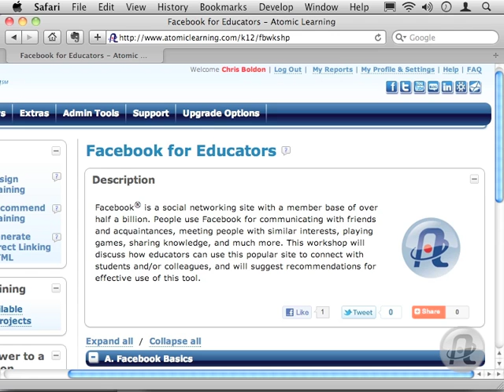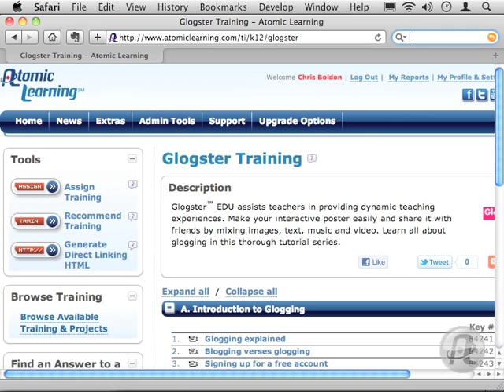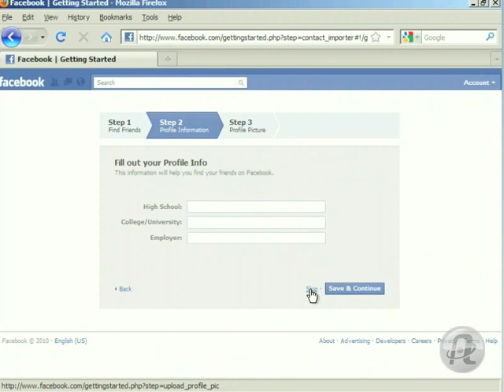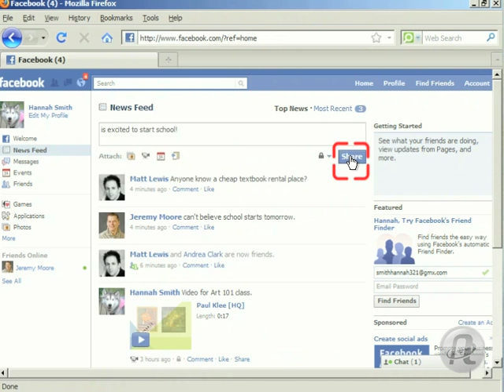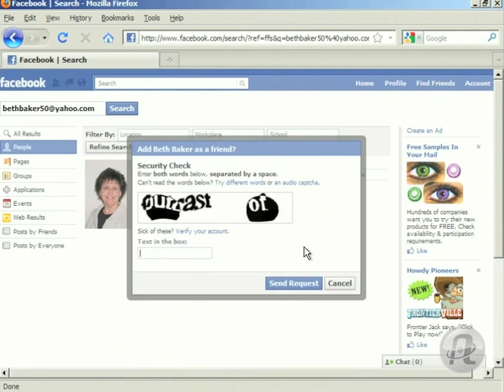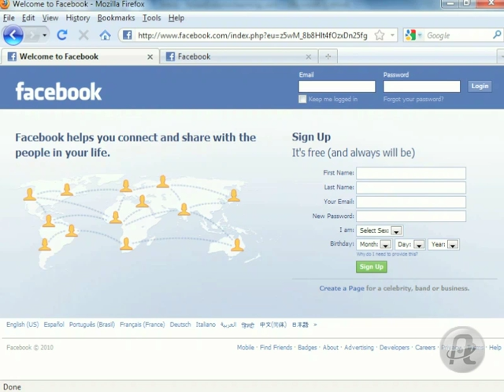An Ask AL Answer: 6 Rules for Children and Facebook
6 Basic Guidelines on how to work with children who have Facebook accounts.